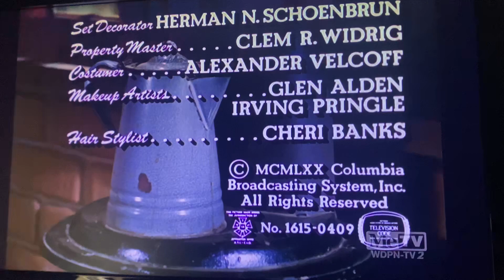CBS Television Network/CBS Television Distribution (1970/2007) #12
Taken from today’s MeTV rerun of Gunsmoke. This came from the first episode of Season 16. Same theme as usual until Season 17.

Recorded on February 25, 2023 - 2:02 PM EST